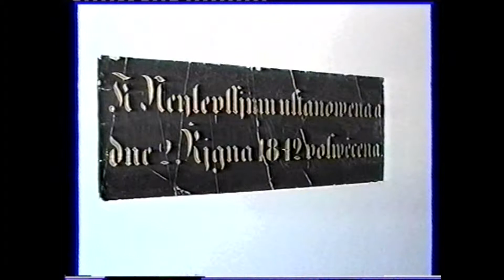Kralupy TV: Nový bytový dům v Zeměchách byl dokončen (24. 11. 1998)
Nový bytový dům v Zeměchách byl dokončen.